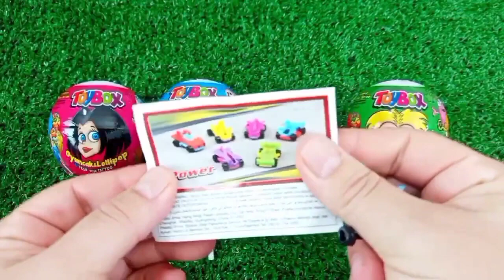Rainbow Satisfying Video | DIY How To Make Lollipop Candy Paw Patrol Fruits Cutting ASMR